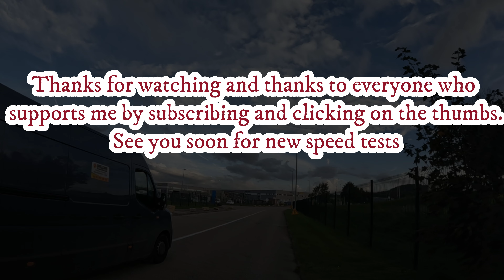RLAARLO AM X12 upgraded high speed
Rlaarlo 1/12 Brushless Buggy

After encountering several problems on this model, although of good quality, I decided to change the electronics (motor, controller, servo and receiver).

As a beginner in this field, I asked more experienced people for information.

Do not hesitate to leave advice in the comments below.

Apres avoir rencontré plusieurs problèmes sur ce modèle pourtant de bonne qualité, j'ai decidé de changer l'electrononique(moteur, controlleur , servo et récepteur).

Débutant dans ce domaine , je me suis renseigné auprès de personnes plus expérimentées.

N'hésitez pas a laisser des conseils dans les commentaires ci-dessous.